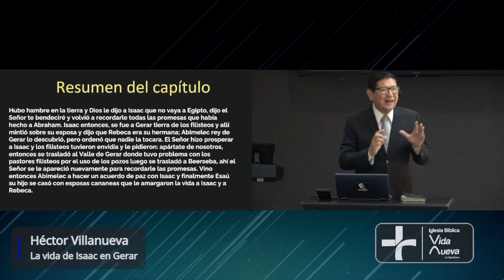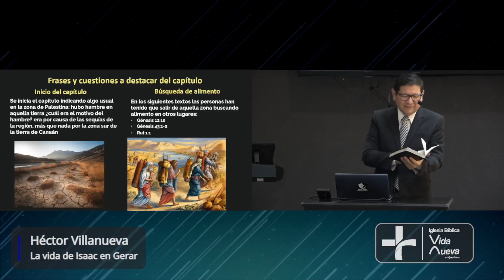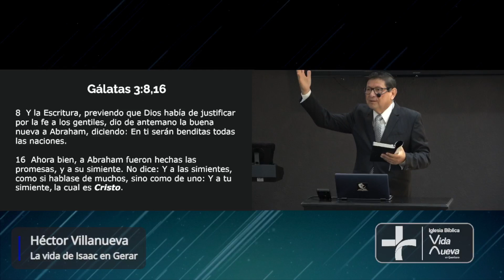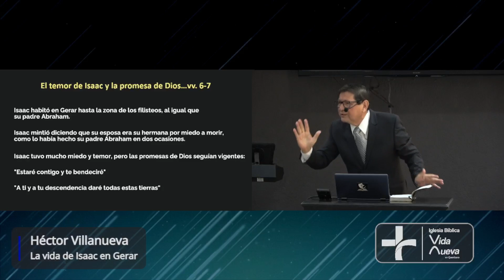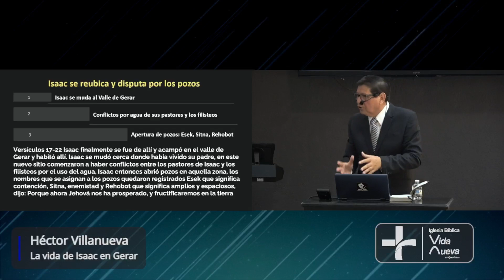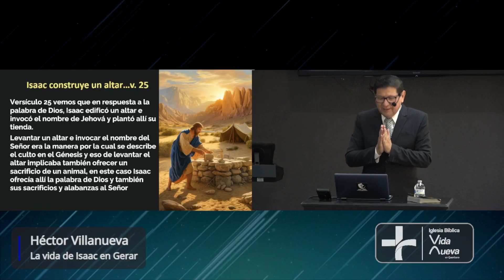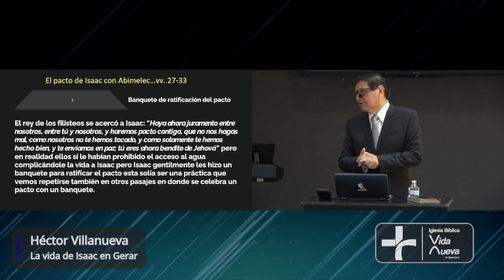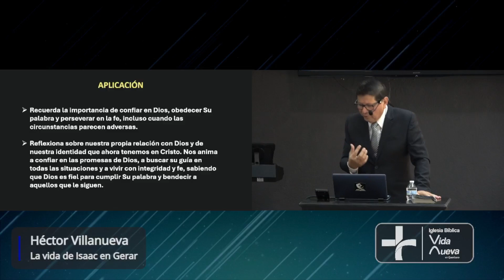Predica "La Vida de Isaac en Gerar, Génesis 26" por Pastor Héctor Villanueva